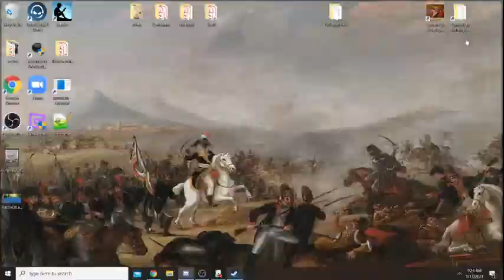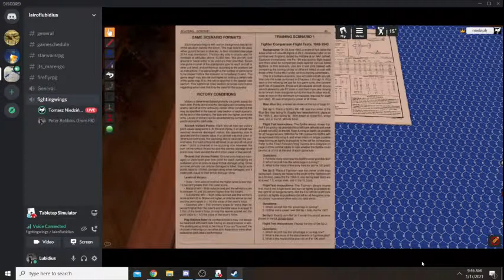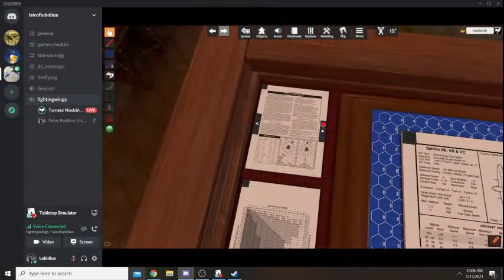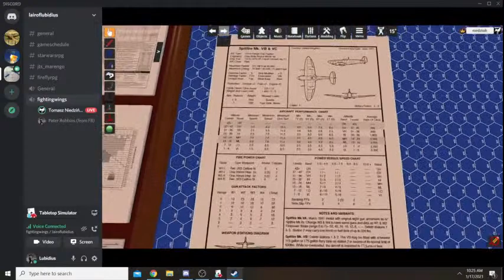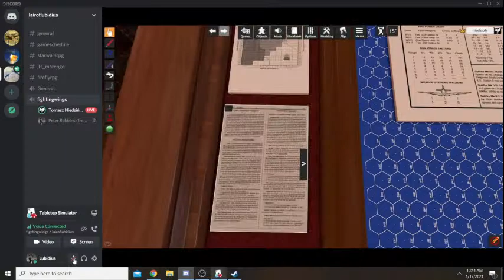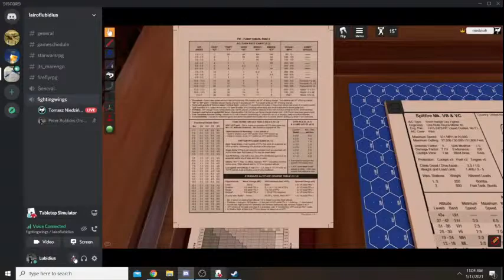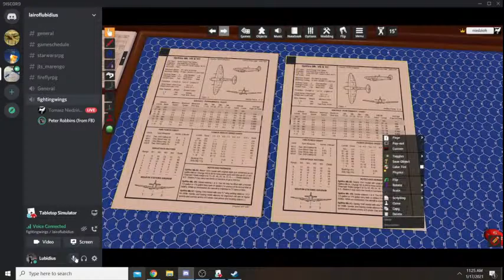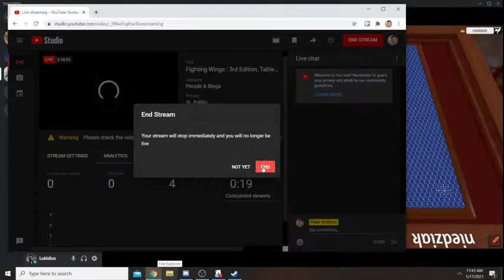Fighting Wings : 3rd Edition, Tabletop Simulator Gameplay Walkthru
Fighting Wings tactical air combat game walkthru by the Tom and Pete Show.